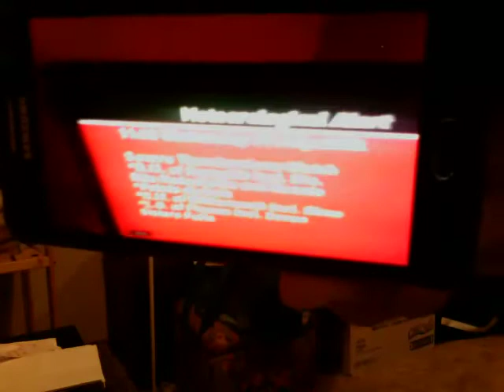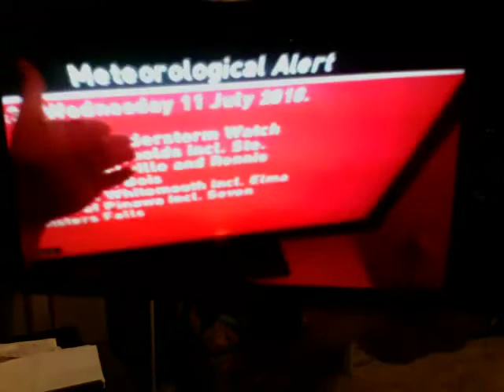Storm? No storm?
Wake up fools! 7/11/18.